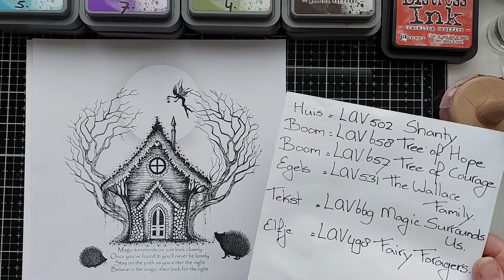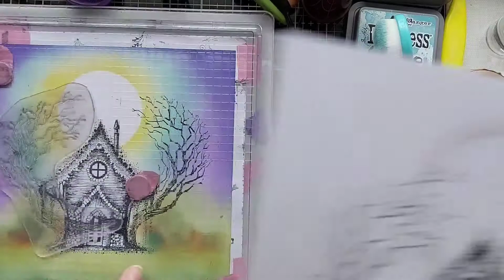Look for the light.....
Deze keer een kaart van 19,5/19,5 cm (basis) zwarte mat laag van 19,9/19,9cm en een gele mat laag van 21/21cm. Gemaakt met wat oudere en nieuwste stempels van Lavinia.
Wat ik heb gebruikt kun je straks ook vinden op mijn Facebook pagina Ik vind het fijn om jullie reacties te lezen, heb je vragen. stel ze gerust en zou een duimpje erg waarderen.
Veel plezier bij het kijken 😘